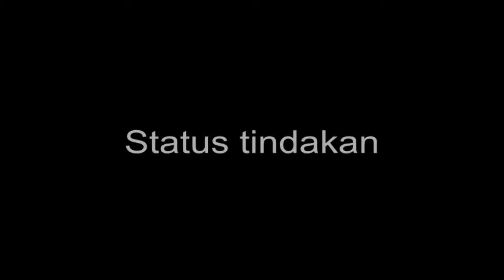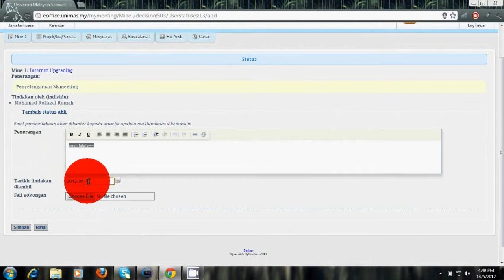MyMeeting - Status Tindakan